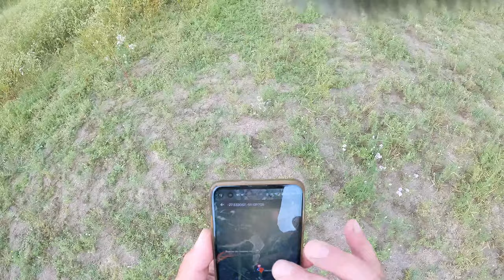Pesca 🎣 con TORMENTA ⛈️ en el RIO SALADO. RISAS 🤣 y AMIGOS 👬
Fuimos a tirar el kayak al rio salado para inspeccionar lagunas y el propio rio. Nos topamos una tormenta que ya paso y nos dejo una lindas gotas. No impidiendo la pesca de palometas y buenos momentos con amigos. Espero lo disfrutes esta nueva aventura y lo valores. Con solo un like, un comentario y tu suscripcion para no perderte mas contenido futuro me basta. Nos vemos en la próxima!!!

Canal de Augus pesca: @auguspesca

📌UUUUfffff queres el susto de mi vida! fue viral con mas de 2,7millones en una plataforma!
📌Aca te dejo este video donde sacamos a la familia entera de tarariras ajjjajjaja no paran!!

Podes colaborar para ayudarme de gastos tales como señuelos perdidos, nafta, productos y demás... acá tenés los siguientes importes!
Muchas veces son mostrados en los videos para mayor transparencia!

Segunda  ayuda!!!

Tercer ayuda!

Auspiciantes:

*Página Web*
rodbal.ar

*Sorteos y Salidas de Pesca* (grupo abierto hasta las 23 hs)

*Remates Sorpresas*
*Sala 2 Round*
En esta sala se hacen remates de artículos que no se vendieron en las subastas